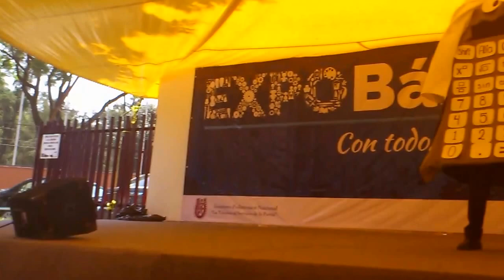Anonymous en Bátiz. (5/6)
Anonymous en Bátiz, ésta vez dándole bien duro a una calculadora.